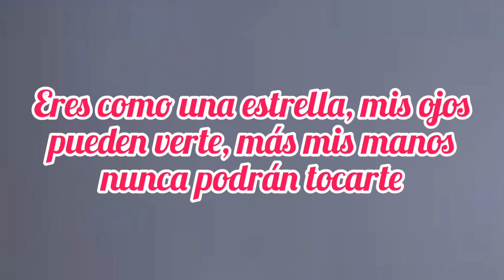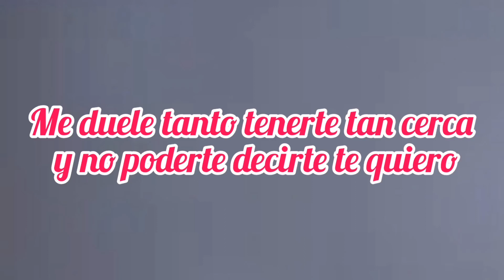TE AMO Y SIEMPRE TE AMARÉ ♥️Mensajes Bonitos de amor para enamorar